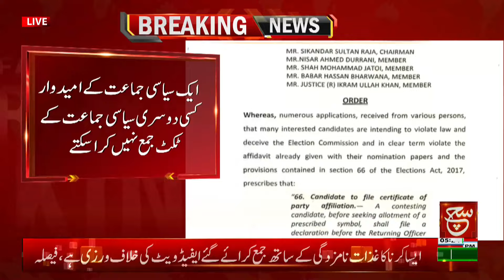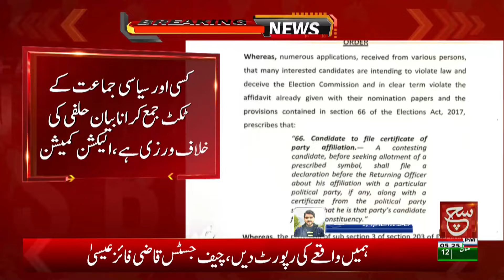The Election Commission announced an important decision | Such News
ایک سیاسی جماعت کے امیدوار کسی دوسری سیاسی جماعت کے ٹکٹ جمع نہیں کر اسکتے

Tabdeeli
Such Savera
Such Baat
Siyasat Aur Such
TalkShow
Aaj Ka Such
Bottom Line
Seerat-ul-Anbiya
Chalein Dekhte Hain
Play Field
Such News: Android Apps:
Such News iOS App: